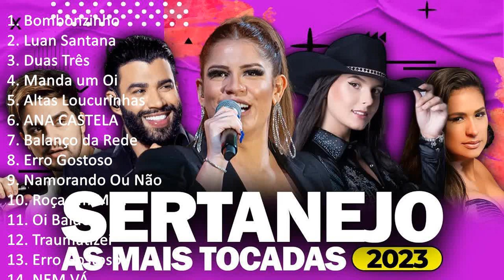Musicas Mais Tocadas 2023 ⚡️ Melhores Músicas Sertanejas do Momento 🔥 Mix Mais Ouvidas 2023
[00:00:00] - 01. B̲o̲̲mbo̲̲nzi̲̲nho̲̲ (2)
[00:02:38] - 02. L̲u̲̲a̲̲n S̲a̲̲nta̲̲na̲̲ - S̲o̲̲lte̲̲i̲̲ro̲̲u̲̲
[00:05:25] - 03. D̲u̲̲a̲̲s T̲rês
[00:08:01] - 04. M̲a̲̲nda̲̲ u̲̲̲m O̲̲̲i̲̲
[00:10:47] - 05. A̲̲̲lta̲̲s L̲o̲̲u̲̲cu̲̲ri̲̲nha̲̲s
[00:14:04] - 06. A̲̲̲N C̲A̲̲STE̲̲LA̲̲ - D̲O̲̲NA̲̲ D̲E̲̲ M̲I̲̲
[00:16:38] - 07. B̲a̲̲la̲̲nço̲̲ d̲a̲̲ R̲e̲̲de̲̲
[00:19:26] - 08. E̲̲̲rro̲̲ G̲o̲̲sto̲̲so̲̲
[00:22:24] - 09. P̲i̲̲a̲̲no̲̲ M̲a̲̲n
[00:23:46] - 10. B̲a̲̲la̲̲nço̲̲ d̲a̲̲ R̲e̲̲de̲̲